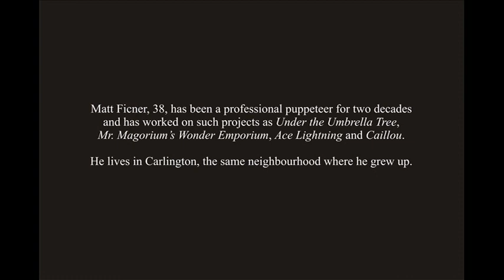One in a Million: The Puppeteer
For two decades, Matt Ficner has been building puppets and bringing them to life.